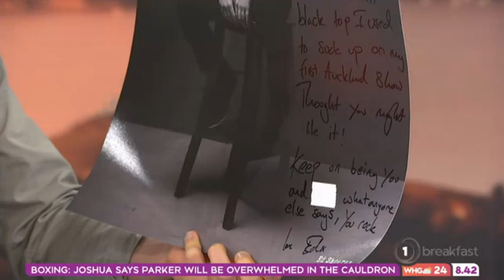‘Dear Hayley… you rock’ - Ed Sheeran sends Breakfast’s Hayley Holt a letter and All Blacks jersey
After weeks the Hayley Holt vs Ed Sheeran battle comes to an end with the Breakfast presenter declaring Sheeran the winner.